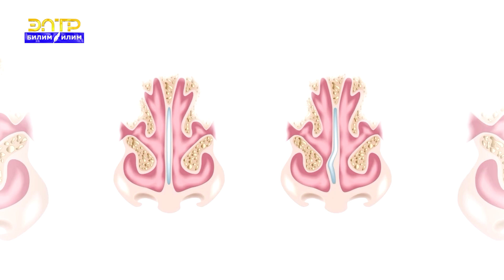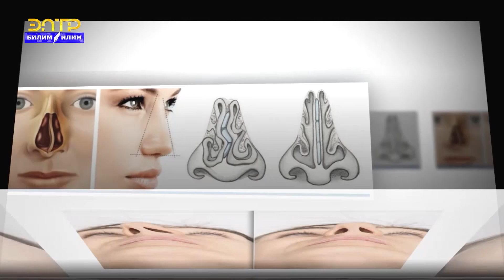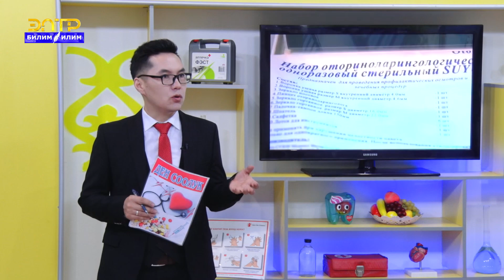КЫЙШАЙЫП КАЛГАН мурунду түздөйбүз.